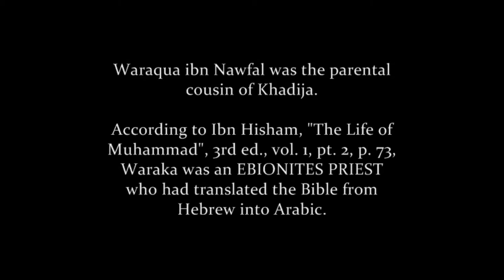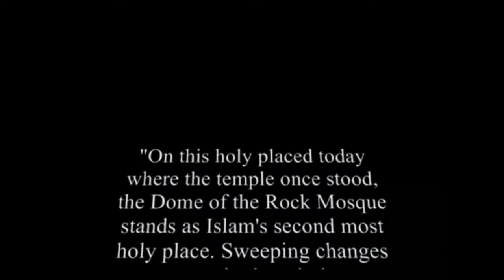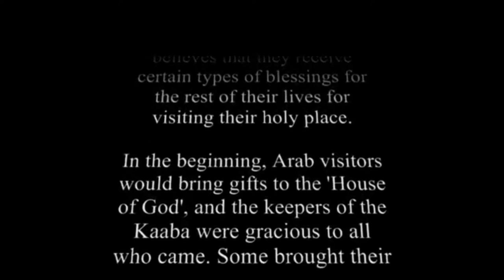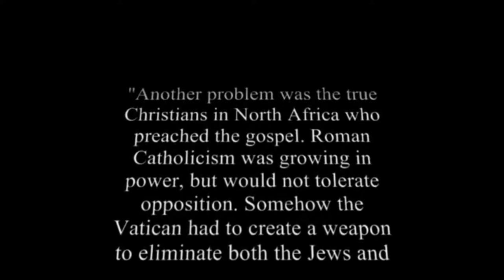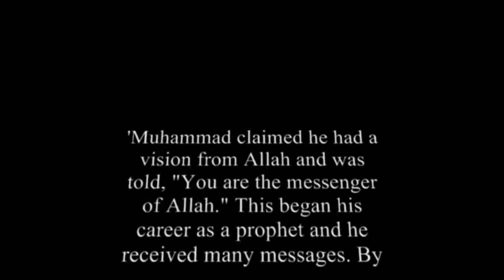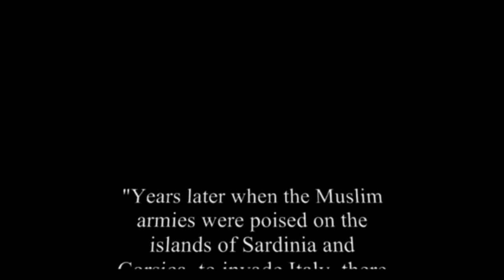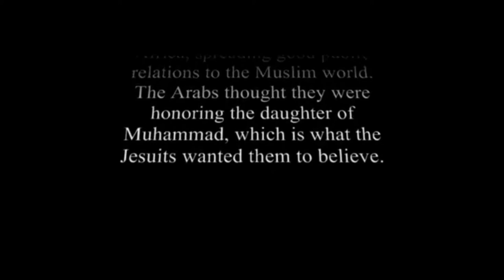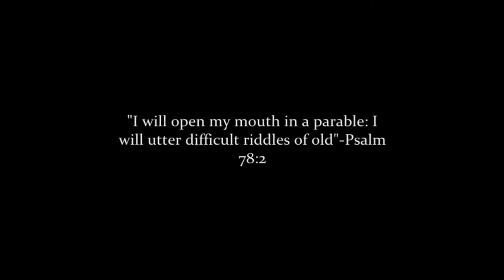Vatican created Islam - by Alberto Rivera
"The Vatican wanted to create a messiah for the Arabs, someone they could raise up as a great
leader, a man with charisma whom they could train, and eventually unite all the non-Catholic
Arabs behind him, creating a mighty army that would ultimately capture Jerusalem for the pope.
In the Vatican briefing, Cardinal Bea told us this story:
'A wealthy Arabian lady who was a faithful follower of the pope played a tremendous part in this
drama. She was a widow named Khadijah. She gave her wealth to the church and retired to a
convent, but was given an assignment. She was to find a brilliant young man who could be used
by the Vatican to create a new religion and become the messiah for the children of Ishmael.
Khadijah had a cousin named Waraquah,, who was also a very faithful Roman Catholic and the
Vatican placed him in a critical role as Muhammad's advisor. He had tremendous influence on
Muhammad.
'Teachers were sent to young Muhammad and he had intensive training. Muhammad studied the
works of St. Augustine which prepared him for his "great calling." The Vatican had Catholic
Arabs across North Africa spread the story of a great one who was about to rise up among the
people and be the chosen one of their God.
'While Muhammad was being prepared, he was told that his enemies were the Jews and that the
only true Christians were Roman Catholic. He was taught that others calling themselves
Christians were actually wicked impostors and should be destroyed. Many Muslims believe this.
'Muhammad began receiving "divine revelations" and his wife's Catholic cousin Waraquah
helped interpret them. From this came the Koran. In the fifth year of Muhammad's mission,
persecution came against his followers because they refused to worship the idols in the Kaaba.
'Muhammad instructed some of them to flee to Abysinnia where Negus, the Roman Catholic king
accepted them because Muhammad's views on the virgin Mary were so close to Roman Catholic
doctrine. These Muslims received protection from Catholic kings because of Muhammad's
revelations.
'Muhammad later conquered Mecca and the Kaaba was cleared of idols. History proves that
before Islam came into existence, the Sabeans in Arabia worshiped the moon-god who was
married to the sun-god. They gave birth to three goddesses who were worshipped throughout the
Arab world as "Daughters of Allah" An idol excavated at Hazor in Palestine in 1950's shows
Allah sitting on a throne with the crescent moon on his chest.
'Muhammad claimed he had a vision from Allah and was told, "You are the messenger of Allah."
This began his career as a prophet and he received many messages. By the time Muhammad died, the religion of Islam was exploding. The nomadic Arab tribes were joining forces in the
name of Allah and his prophet, Muhammad.
'Some of Muhammad's writings were placed in the Koran, others were never published. They are
now in the hands of high ranking holy men (Ayatollahs) in the Islamic faith.'
"When Cardinal Bea shared with us in the Vatican, he said, these writings are guarded because
they contain information that links the Vatican to the creation of Islam. Both sides have so much
information on each other, that if exposed, it could create such a scandal that it would be a
disaster for both religions.
"In their "holy" book, the Koran, Christ is regarded as only a prophet. If the pope was His
representative on earth, then he also must be a prophet of God. This caused the followers of
Muhammad to fear and respect the pope as another "holy man."
"The pope moved quickly and issued bulls granting the Arab generals permission to invade and
conquer the nations of North Africa. The Vatican helped to finance the building of these massive
Islamic armies in exchange for three favors:

1. Eliminate the Jews and Christians (true believers, which they called infidels).
2. Protect the Augustinian Monks and Roman Catholics.
3. Conquer Jerusalem for "His Holiness" in the Vatican.

"As time went by, the power of Islam became tremendous - Jews and true Christians were
slaughtered, and Jerusalem fell into their hands. Roman Catholics were never attacked, nor were
their shrines, during this time. But when the pope asked for Jerusalem, he was surprised at their
denial! The Arab generals had such military success that they could not be intimidated by the
pope - nothing could stand in the way of their own plan.
"Under Waraquah's direction, Muhammad wrote that Abraham offered Ishmael as a sacrifice.
The Bible says that Isaac was the sacrifice, but Muhammad removed Isaac's name and inserted
Ishmael's name. As a result of this and Muhammad's vision, the faithful Muslims built a mosque,
the Dome of the Rock, in Ishmael's honor on the site of the Jewish temple that was destroyed in
70 AD. This made Jerusalem the 2nd most holy place in the Islam faith. How could they give
such a sacred shrine to the pope without causing a revolt?